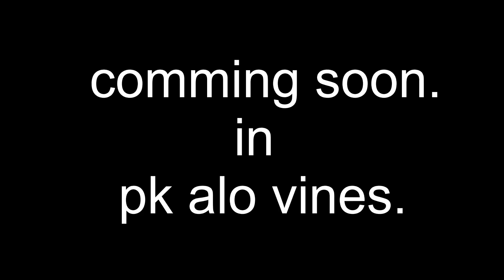Roja Khor Pk Vines New Funny Video By Pk Alo Vines Extra ||PK ALO TV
Roja Khor Buner Vines New Funny Video By Pk Alo Vines Extra ||PK ALO TV

About Channel.
Pk Alo Vines is the Youtube channel that makes videos in Pashto. such as Pashto funny video  Pashto islahi video and Pashto vines.
just like.  PK TV, PK ALO TV, Buner Vines, Azi Ki Vines, Zindabad vines, Sada gul Vines,
Charsadda Vines, and more other channels that make videos in Pashto.
The CoFounder of Pk Alo Vines Hammad Islam  including other team members
We are from District Alo and we will try share to you different stories and videos The Pk Alo Vines team decided to show the culture of Pakhtoons in a positive way and to make entertaining and funny videos for making you laugh. We will try to give our best work and create amazing content.
PK ALO TV rights reserved.